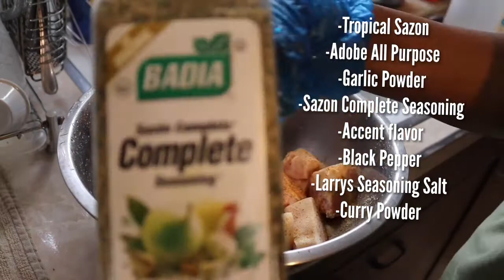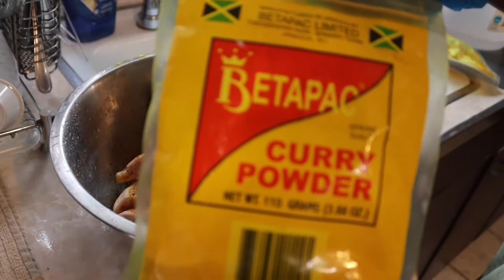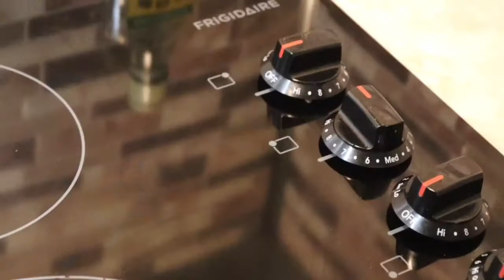Watch Me Make Tasty Jamaican Curry Pigfeet || Kays Cooking & Vlogs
✨WELCOME TO KAYS COOKING & VLOGS✨

In Episode #1 we made some delicious Jamaican Pigfeet!

This is mainly a Jamaican Cooking Channel but we also love to change it up sometimes and try different foods from different cultures so..